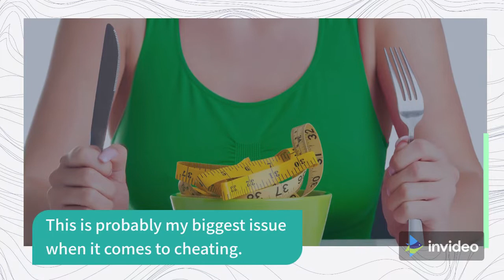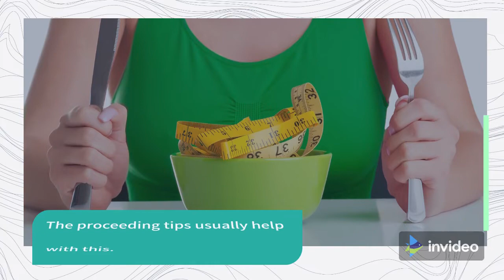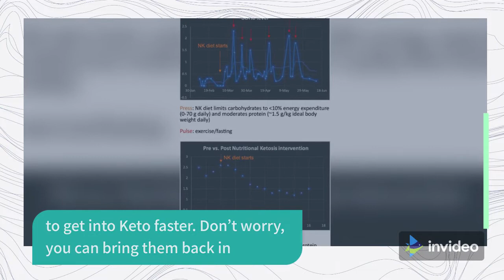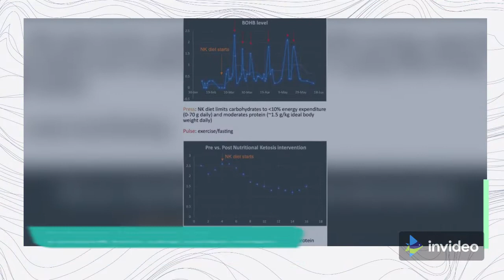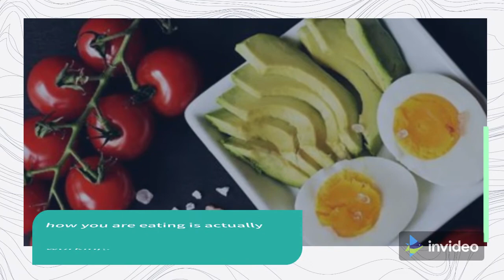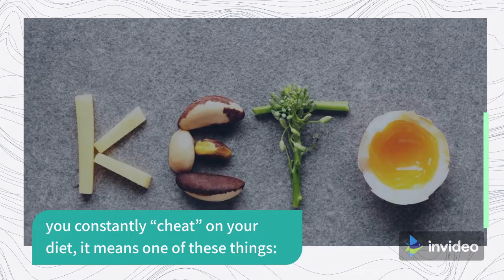How to get back into ketosis fast after a cheat day - Keto Challenge in my Life #43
Ok, So you cheated. It’s ok, don’t freak out. We all do it. It’s hard to stick to Keto 365 days out of the year unless you have been practicing Keto for an extremely long time or your health depends on it.

You are probably feeling crappy right now, bloated may have a headache, and have gained up to 5lbs (don’t worry, it’s all water.) This my friend, is the carb-hangover, and it sucks!